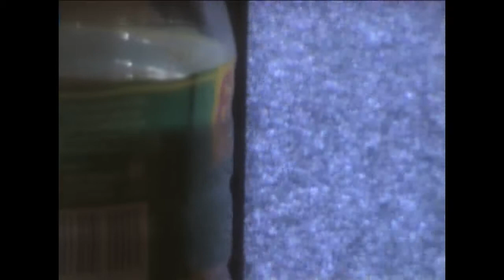Hikki short film trailer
Hikki, a short Film by Zap Berenguer
A social outcast is in doubt of the world that she lives in.

Starring

Patricia Sy
Daniw De Leon

Directed by
Zap Berenguer

John Bedia

Coming Soon!

more to come from tempest films